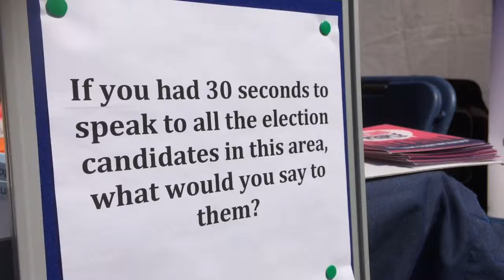Voices from the Margins: Stockton